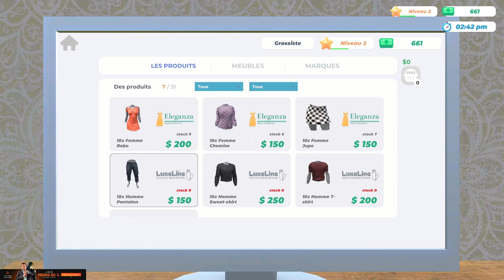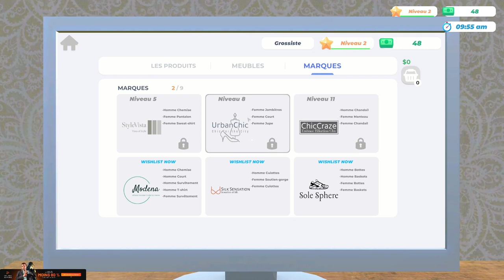CLOTHING STORE SIMULATOR - GERER UN MAGASIN DE VETEMENTS (DECOUVERTE)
▬▬▬▬▬▬🠮STRELOME🠰▬▬▬▬▬▬▬
               ⬇️️LIS LA DESCRIPTION⬇️️
Salut a tous et bienvenue sur ma chaîne YouTube je vais être court avec vous je fait du multiGaming et du VR que se sois en Stream Twitch ou en vidéo YouTube, et si tu veux rejoindre ma team faudra seulement vous abonnez et me suivre partout sur mes réseau sociaux alors hésitez pas la famille